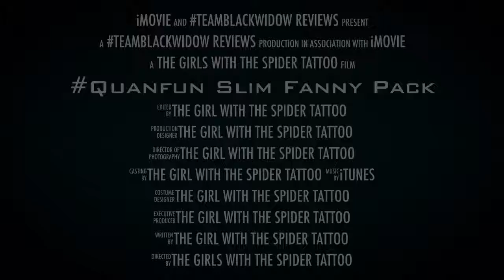Quanfun Slim Fanny Pack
This quanfun slim fanny pack is great for the gym. I love the super slim design. I can fit my iPod, cash, card, ID, there’s a tiny pocket for a key, and a tiny pocket for headphones. It’s unisex, adjustable in size, and waterproof. Stays put while you workout and doesn’t get in the way or dig into your abs and sides.
It’s perfect for the gym and more! Available in a variety of colors.